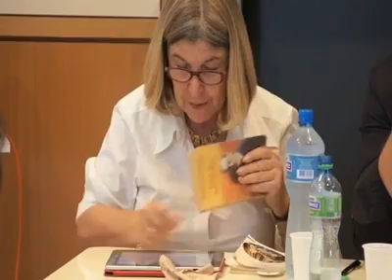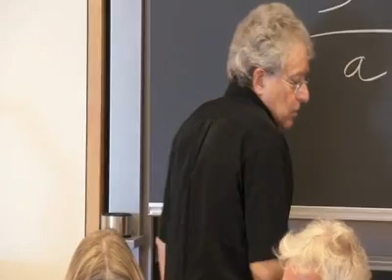Conférence « Plaisir et Jouissance » avec Eric Laurent et François Ansermet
« Plaisir et Jouissance » avec Eric Laurent et François Ansermet
Lors du Séminaire « Lacan lecteur de Freud », organisé par Marlène Belilos et Renato Seidl, à Lausanne. Séance du 10 septembre 2011